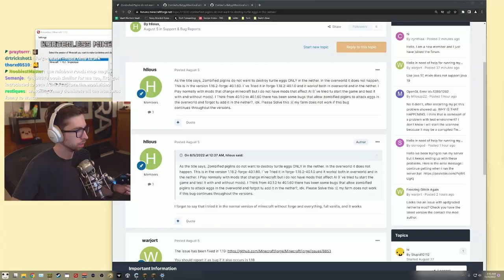PeteZahHutt's 14:th day of Vault Hunters Season 3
12 hour stream is long

Pete's first day of VH!

00:00 Intro (3 off camera group Vaults)
00:55 Ore breaking
02:29 !today
02:56 8 hours of farm building
08:21 57:th Vault
32:26 Ore breaking
35:43 Magnet work
44:37 Gear crafting
1:04:13 58:th Vault
1:28:37 Gear rolling
1:33:52 Regrets
1:34:50 59:th Vault
1:57:48 Sub Arenas
2:00:18 Gear rolling
2:08:22 Raffle
2:08:49 Gladiator arena
2:12:50 Outro